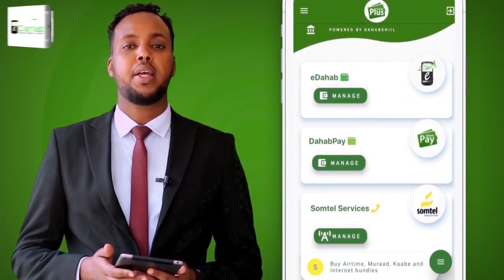QARDHO OO LAGA DAREEMAYO U DIYAAR GAROWGA MUNAASABADA CIIDUL FIDRIGA